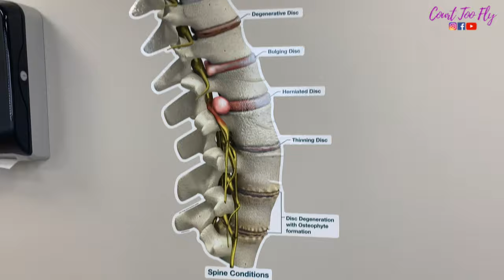Whole Body CHIROPRACTIC | FEMALE Chiropractor | Flight Attendant Vlogger | When I'm Not Flying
Hey guys! This video is the last in a series where I share the month of January 2020. I flew as a flight attendant and cared for patients as a chiropractor all month. Let me know if you want to see more videos of my work as a chiropractor.

// COMMON QUESTIONS
Editor: iMovie
Recorder: iPhone XS Max (back camera)
Base: Denver International Airport
Airline: Sorry! I can't mention

// Some of my FAVORITE REDS💄
Juvia's Place - Afrik
Maybelline - Pioneer
The Lip Bar - Bawse Lady
The Lip Bar - Cosmo
Colour Pop - Snowfleek

// MUSIC
Song: Midnight Breeze

* The opinions are my own and do not specifically reflect the views and opinions of the company*